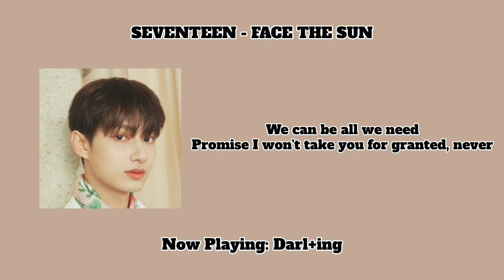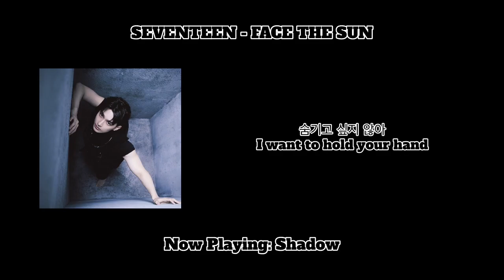SEVENTEEN - Face The Sun - Jun Cut (Fixed)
Compilation of Jun's solo singing parts from SEVENTEEN's Face The Sun album.

1) Darl+ing - 0:00
2) HOT - 0:12
3) Don Quixote - 0:27
4) March - 0:38
5) Domino - 0:49
6) Shadow - 0:58
7) 'Bout You - 1:07
8) IF You Leave Me - 1:13
9) Ash - 1:26